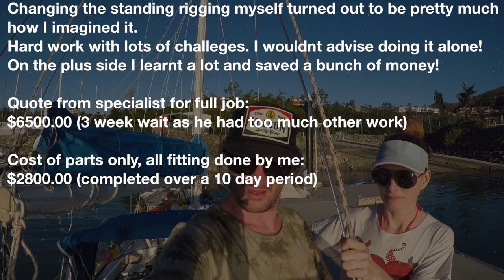Rigging change in Airlie Beach - Sailing Australia - Learning By Doing Ep 54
Season number 3 sailing my boat Nautilus. I fly back to Australia and spend the first couple of weeks changing the rigging and random other jobs. Ylva joins me towards the end to help things get finished. Next up, sailing adventures!

to see more work, and follow here